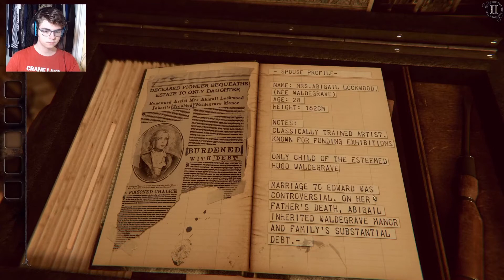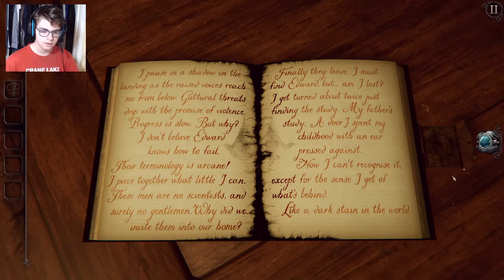The Room 4: Old Sins - Episode One